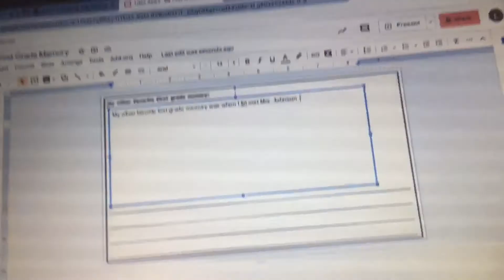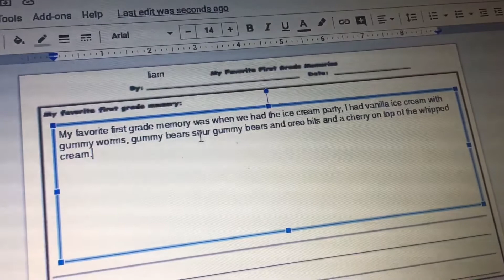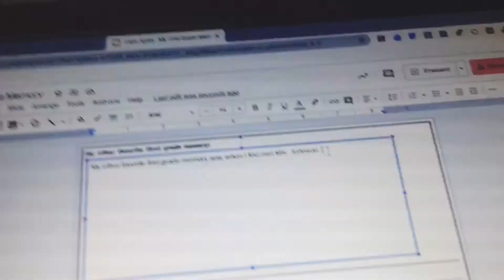Liam’s teacher is Mrs John Cena